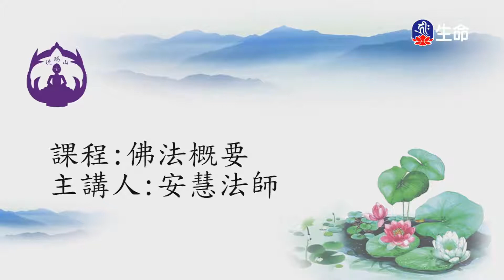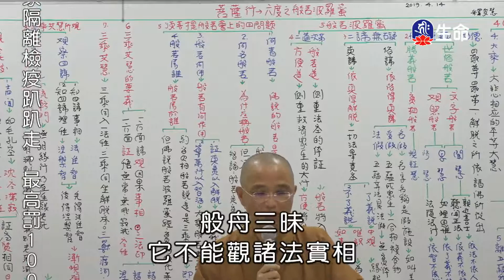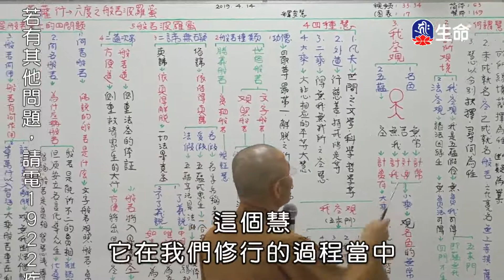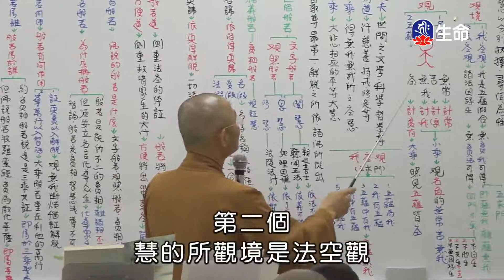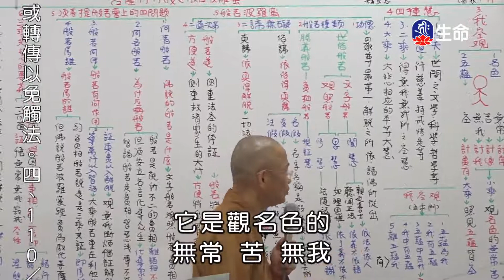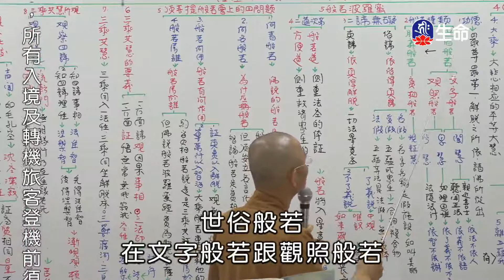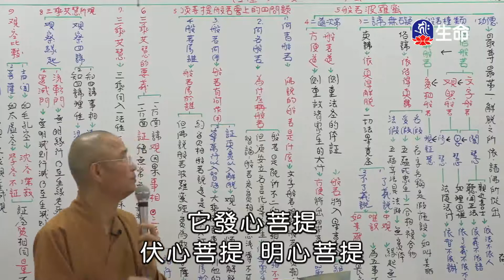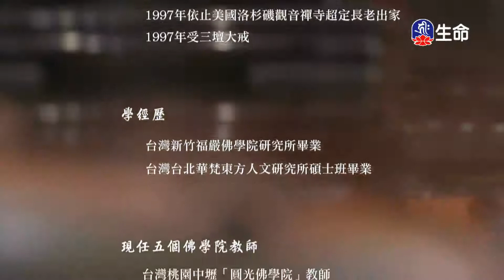空中佛學院_佛法概要_第二章菩薩行六度之般若波羅蜜(3)安慧法師_(lifetv_20210121_02:00)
空中佛學院_佛法概要_第二章菩薩行六度之般若波羅蜜(3)安慧法師。